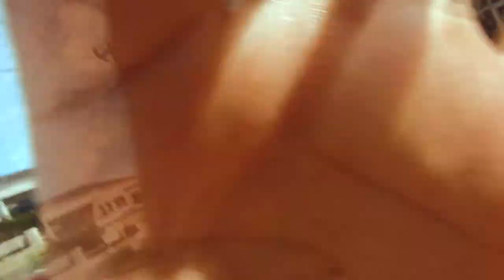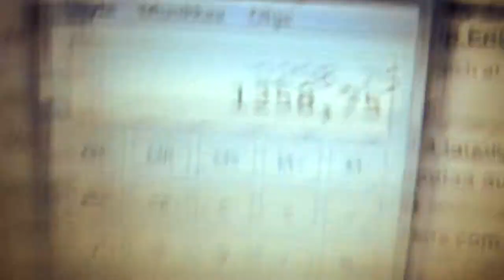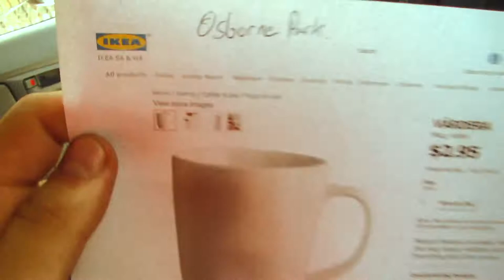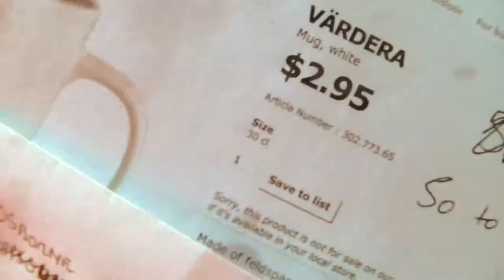Lopetan vlogin... EP48 (EXTRA PITKÄ)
Snäpistä pääsee seuraamaan jatkossaki sitten enemmän mitä tulee touhuttua ja snäppi on ILARISOO. Ritarin matka päättyy. En tiedä mitä teen tämän kanssa tulevaisuudessa, mutta kattottaan ihan rauhassa. Kanavalle luvassa kuitenkin edelleen kaikennäköisiä videoita ja myös vlogimatskua, mutta vähän eri formaatissa mitä nykyään.